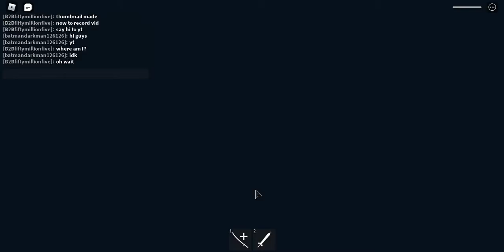Ninja Wizard Simulator Pt. 2 - Meet batmandarkman126126 - Game And Pt. 1 In Desc.